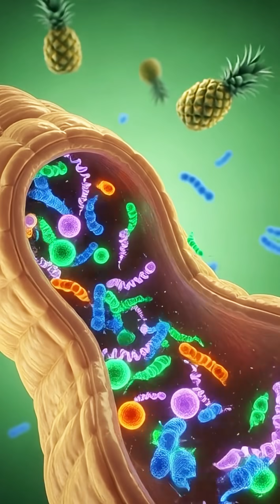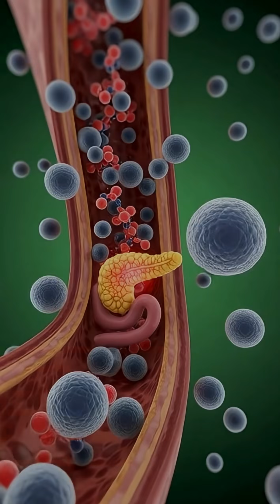Pineapple Power Inside the Human Body 🍍⚡"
A cinematic 3D view of the human anatomy where pineapple juice enters the system, travels through organs, and turns into glowing nutrients — powering the brain, muscles, and bloodstream like golden energy.